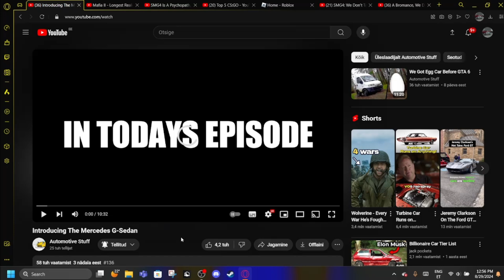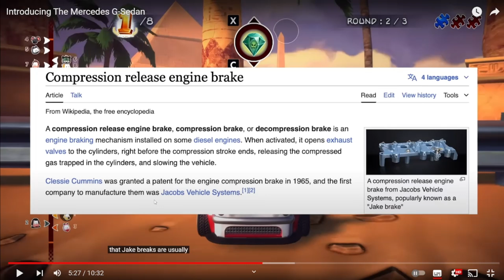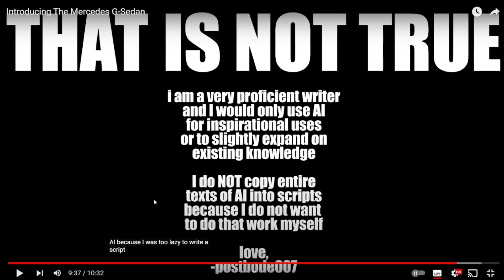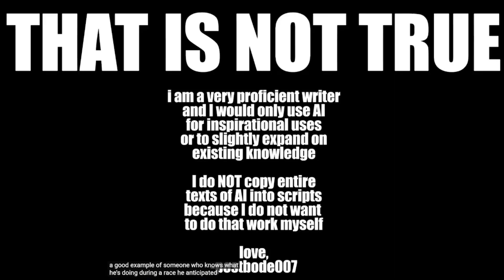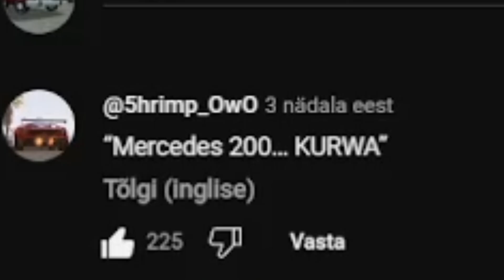Reaction: Introducing The Mercedes G-Sedan